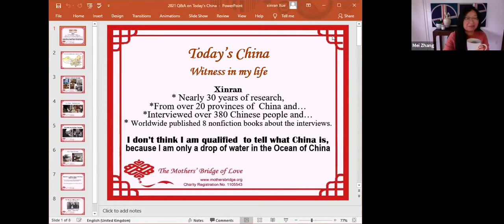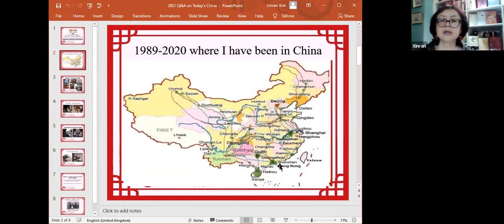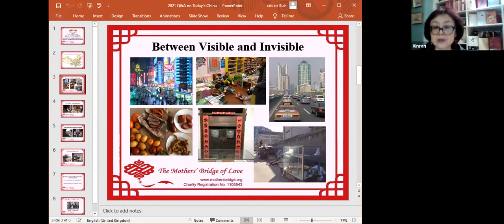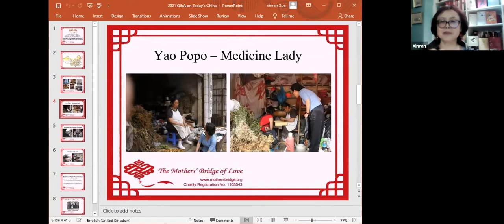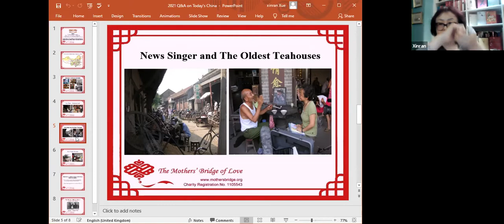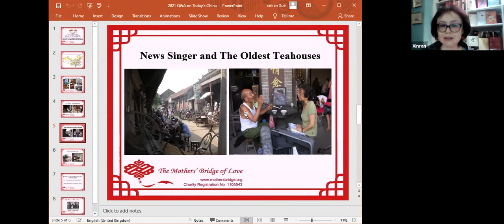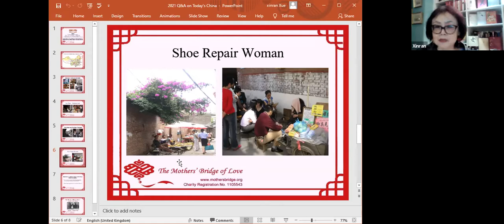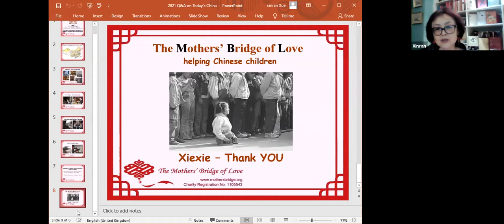WildChina Book Club | The Good Women of China By Xinran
Join us for our live discussion with Xinran, the author of The Good Women of China. An unprecedented work of oral history, The Good Women of China offers firsthand accounts of societal issues facing women in the 20th century. In this heartrending and inspiring collection of stories, author Xinran shares her interviews during her time as a radio journalist in China in the 1980s. This webcast was originally broadcasted on January 28, 2021.

- About WildChina Book Club -
Our WildChina Book Club is part of WildChina On-Air, an online conversation series that features authors and experts from around the world to help people connect with China through food, language, history, and culture.